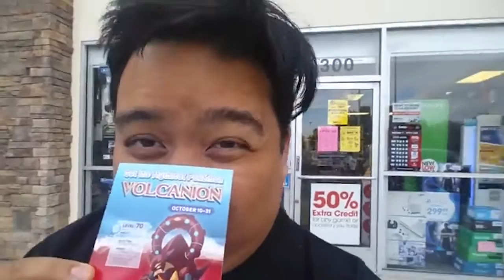They're Getting Engaged (VLOG)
It's another day, another potato vlog. Shouts outs to my friends for getting engaged and to me for picking up some Volcanion codes!